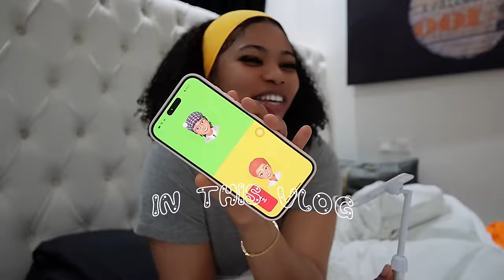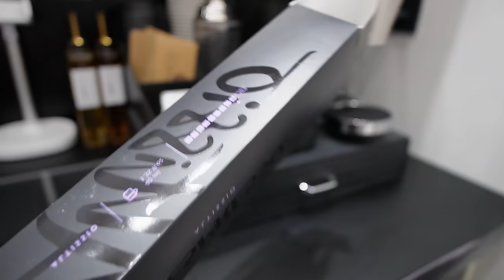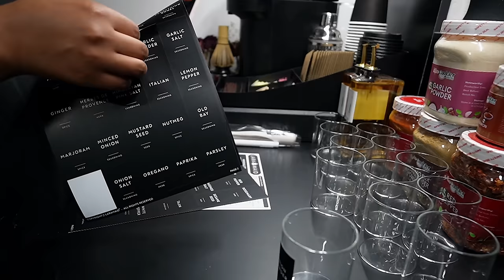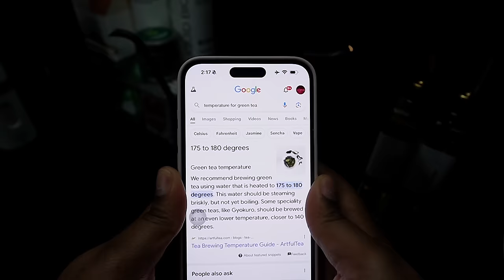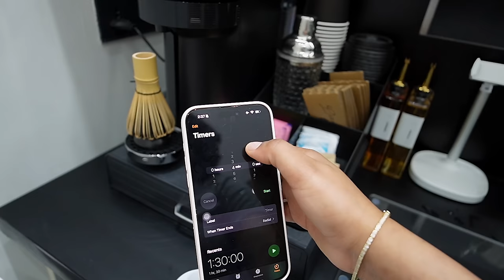Ring the bells, it’s 1:00pm on a Saturday, it’s chichie time! 🤭🌸🇬🇭💓✨🌷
LINKS💓

HEY CHICHIES💓...